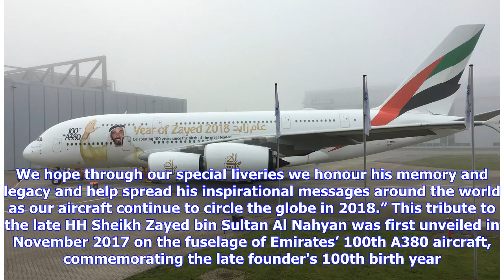Breaking News | Emirates marks ‘Year of Zayed’ with six special livery landings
Emirates has landed six of its special ‘Year of Zayed’ livery aircraft on six continents for the May 6 centennial birthday of the UAE’s Founding Father, HH Sheikh Zayed bin Sultan Al Nahyan. Sheikh Ahmed bin Saeed Al Maktoum, chairman and chief executive, Emirates Airline & Group, said: “Today, we celebrate the centennial anniversary of the birth of the UAE’s founding father, HH Sheikh Zayed, who dedicated his life to building a thriving and vibrant UAE. The principles and initiatives he set in ...